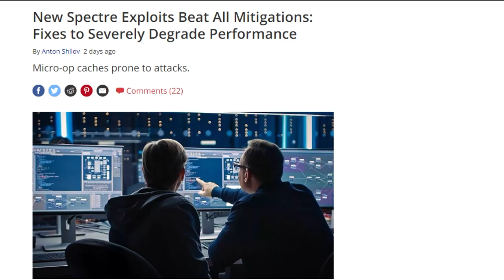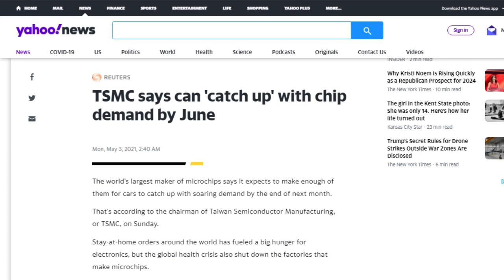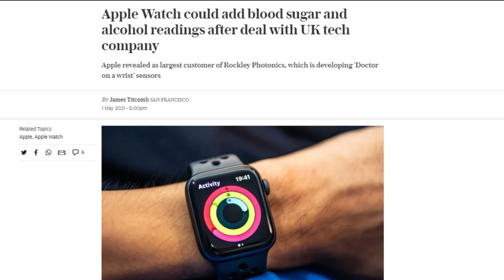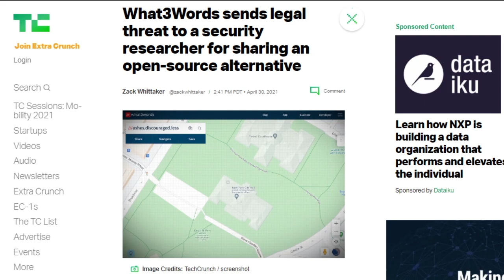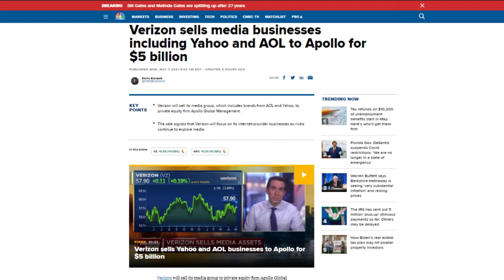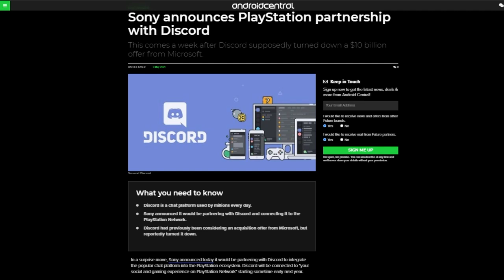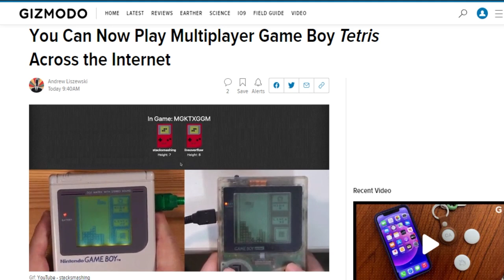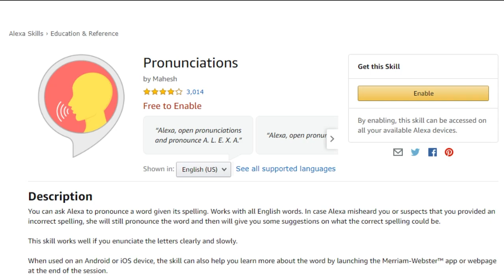I'm Not Betting on Yahoo - DTNS 4022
TSMC says it projects its supply will catch up to the auto industry’s demand by the end of June, Verizon announced Monday it intends to sell its Verizon Media division to Apollo Global Management, and Sony announced a partnership that will see it integrate Discord into “your social and gaming experience on PlayStation Network” by early 2022.

Starring Tom Merritt, Sarah Lane, Nate Lanxon, Roger Chang, Joe.

Today’s guest:
Nate Lanxon

Next guest:
Allison Sheridan